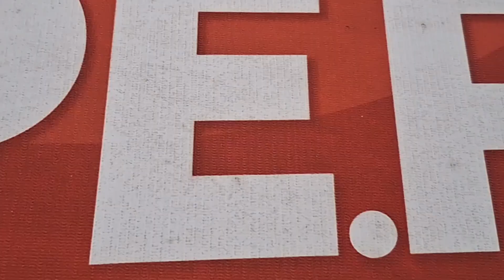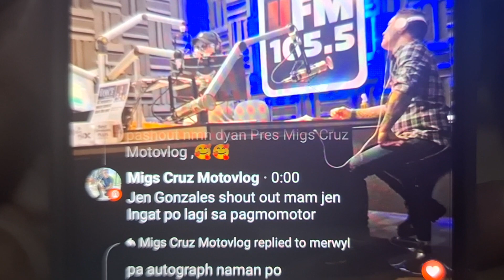105.5 UFM / YUNG SINIKMURA KA SA KABA AT LAMIG SA GUESTING MO SA RADIO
FEELING NG FIRST TIME MAG GUEST SA RADIO STATION